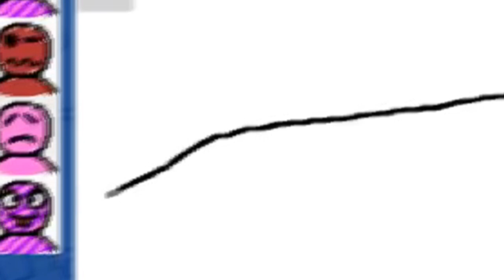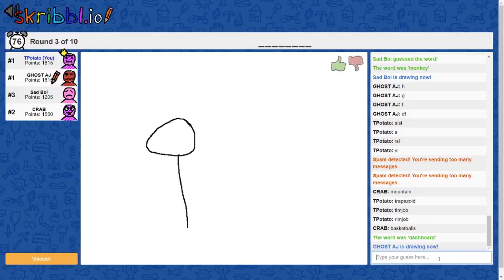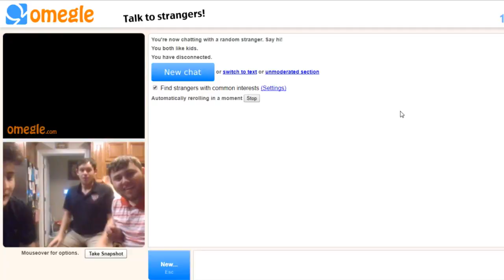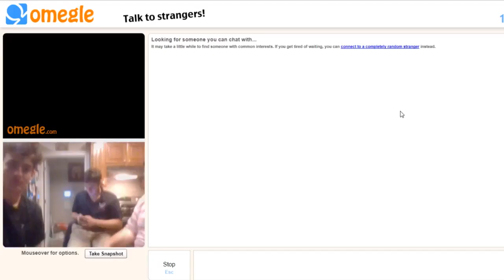Best Of 200 Subs Montage!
It honestly means the world to me that this dead channel is still somehow growing. Everyone that has helped me along the way has been boxed on my channel. Gonna name everyone here as well:
TiKi
Snaapz
Caseythess
ExposedTree
Ghost AJ
Spankii
Localboi89
No_Worries (miss you boo)
Swoggy
Nitsua
Fictiion
PilotTM
Tumbledore
FloppyOtter
SikedDeath
retrozacktive
tripicZ
Lozzek
Py
BrookehCookeh
JerryTheMathlete
And of course, all of you who sit through my trash content!